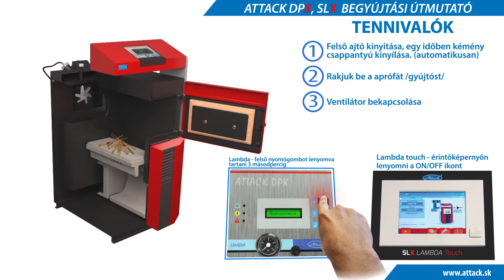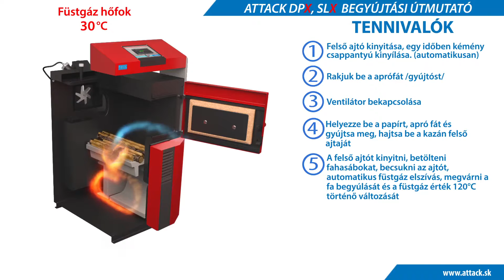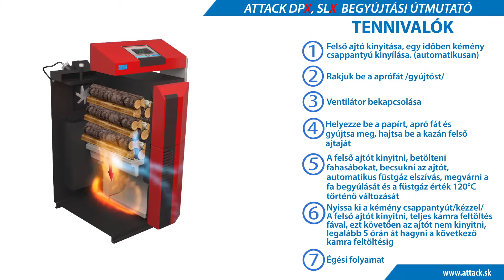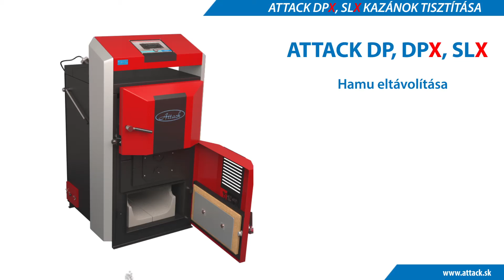ATTACK DPX - Befűtési és tisztítási útmutató faelgázosító kazánhoz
Útmutató faelgázosító kazán begyújtáshoz és tisztításhoz. ATTACK DPX szériás kazán magas hatásfokú csőves hőcserélővel van ellátva, amely biztosítja a gazdaságos és környezetbarát üzemeltetést. Hatásfoka eléri a 91,3%. ATTACK DPX kazánok használatával jelentős üzemeltetési költség csökkenés érhető el, ami a tüzelőanyag megtakarítást eredményez az alacsonyabb hatásfokú készülékekkel szemben azonos tüzelőanyag használatánál. Az ATTACK DPX kazánok előnyei közé tartozik a hosszú égési idő. Betöltő karma teljes kihasználásával fatüzelésnél az állandó égési idő elérheti akár a 4-6 órát, ami az a vásárló magas kényelmét eredményezi. Nem utolsó sorban nagyméretű hasábfák használata szintén nagy előny.